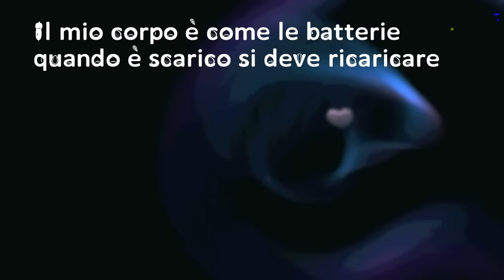A DOMANI. ..Nottenanna